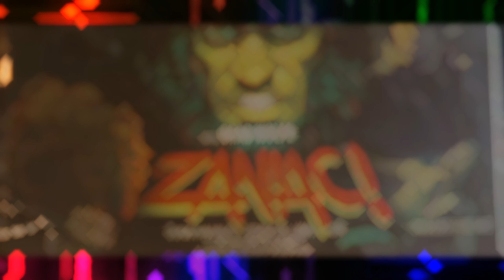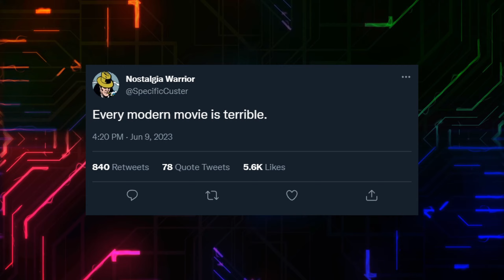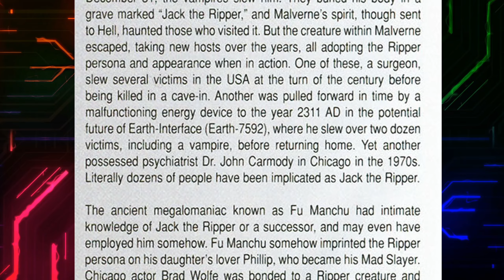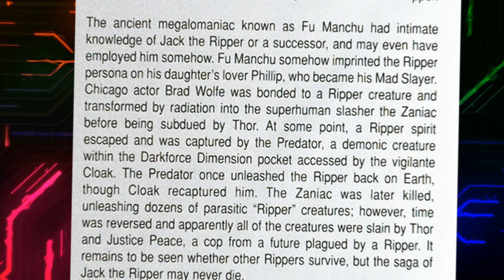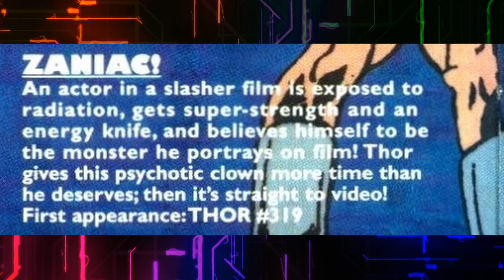Dylan's Villains - Zaniac! The Misogynistic Menace!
Today, we'll be going over the history of a character set to appear in Loki season 2 on Disney+. Brad Wolfe AKA the Zaniac was originally a Thor villain in the comics. He was most often going after the hero's love interests, so it will be interesting to see how he's introduced in the show.